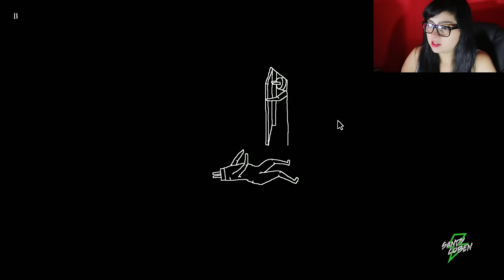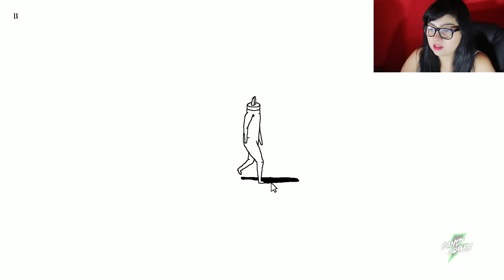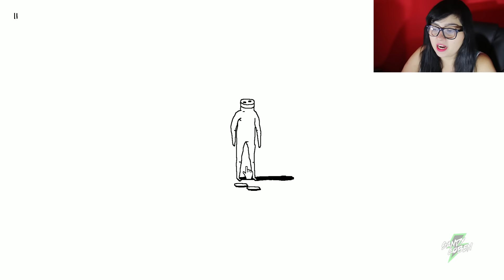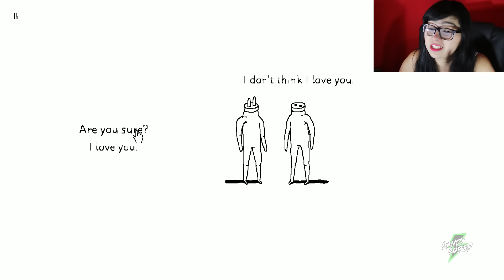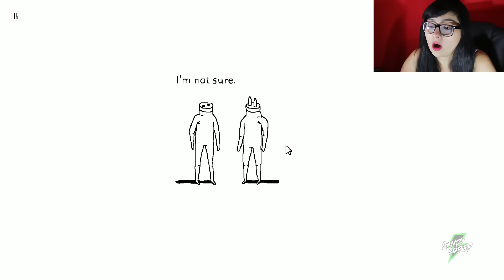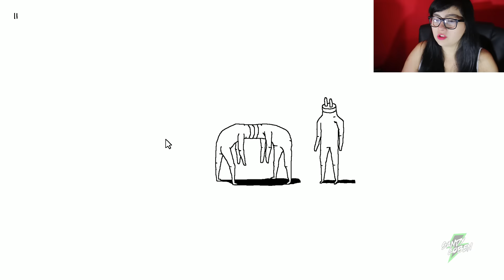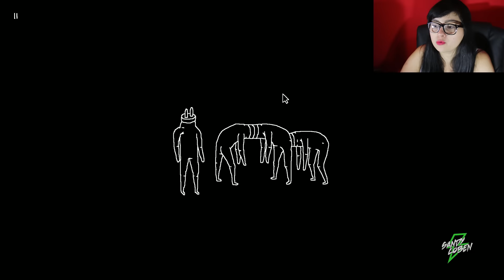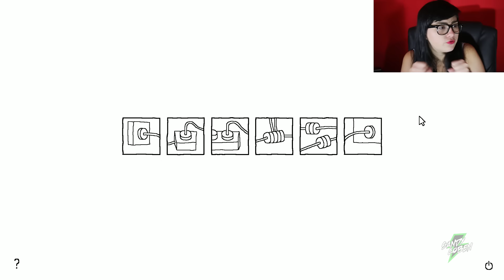JUEGO SÚPER BIZARRO - Gameplay / SandyCoben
Hoy jugué PLUG AND PLAY y es uno de los juegos MÁS BIZARROS que he visto!